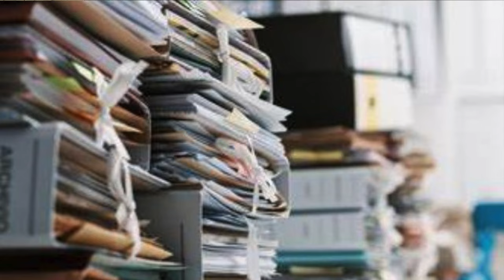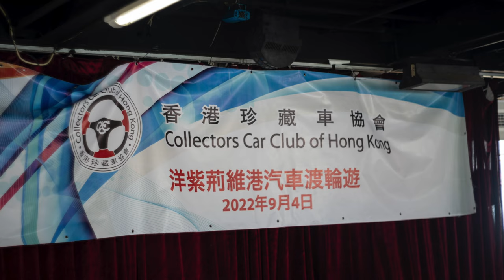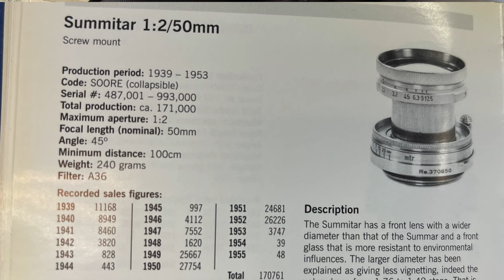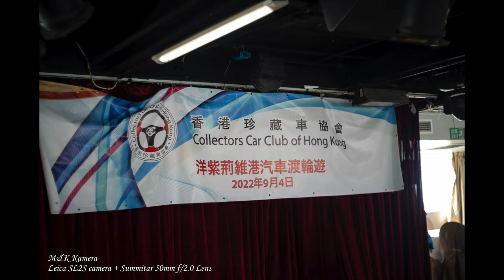1948年的Leica和我的愛車遊船河 Summitar Tri-Elmar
1948年的Leica和我的愛車遊船河

00:00 開始
00:28 M&K Kamera Franky
00:44 香港汽車渡輪歷史
01:26 船上小食
01:40 海底隧道的開拓
02:00 香港渡海小輪停辦
02:27 珍藏車會協會帶你時光倒流重溫汽車渡輪的滋味
02:56 1949年製造的汽車也同場出現
03:05 帶同1948年生產的Leica鏡頭配襯古董車
04:39 Leica Tri-Elmar-M 28-35-50/4.0 Asph鏡頭
05:30 相片分享
09:16 賽後檢討

一個非牟利的興趣團體， 集合香港對珍藏車有熱 誠及興趣的人士，並將珍藏汽車這個興趣推廣至社會各階層，及促進珍藏車在香港的發展在香港或其它地區舉辦與珍藏車有關的活動及賽事，促進社會各階層及其它地區的人仕對珍藏車的參與。

主店地址:
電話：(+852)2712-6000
辦公時間：星期一至六 11:30 ~ 20:00
公眾假期:11:30 ~ 19:00
星期日休息

星際分店地址:
辦公時間：星期二至六 11:30 ~ 20:00
星期日、一及公眾假期12:00-20:00
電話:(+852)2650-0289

M&K Kamera
Main shop
Rm.1102 Lee Wai Commercial Building,
1-3A Hart Avenue, T.S.T., Kowloon, Hong Kong.
Business hour: Monday to Saturday 11:30 ~ 20:00
Public holidays 11:30 ~ 19:00, Sunday close
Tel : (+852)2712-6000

SimCity Branch:
Business hour: Tuesday to Saturday 11:30 ~ 20:00
Sunday,  Monday, Public holidays 12:00 ~ 20:00